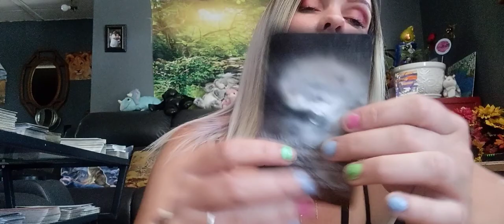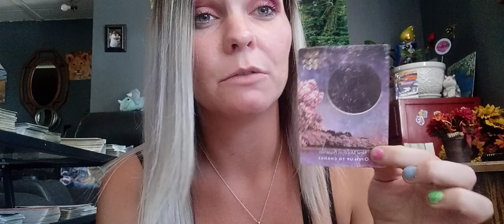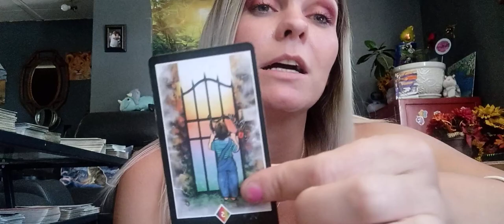Sagittarius ♐ Your ancestors are surrounding you & want you to focus on your sacred garden 🎍🌻⛲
I appreciate your likes, comments, VIEWS, PATIENCE, understanding, appreciation, equally giving & recieving, so I can be the bestower I need to be to display the accuracy & clarity you are in seek of at this time 💯 My BEST wishes this reading suits you!
If you are interested of coarse I do ;
PERSONAL•READINGS= $45

2. COMMENT NAME BELOW 👇🏼👌🏼
Light Seers, Star Seeds, Light Workers, Divine Blue Print Holders, Light Keepers, Witches, Warlocks, Psychics, Empaths, Telapathics, all welcomed here 💞 Ancestors, Higher Beings, Spirit, Universe & God will NEVER deny any of you & neither will I!
• NO JUDGEMENTS EVER PASSED HERE !
• ALLOW YOURSELF TO BE OPEN TO GIVING & RECEIVING 🙏🏼
• BELIEIVE IN YOURSELF 🌻